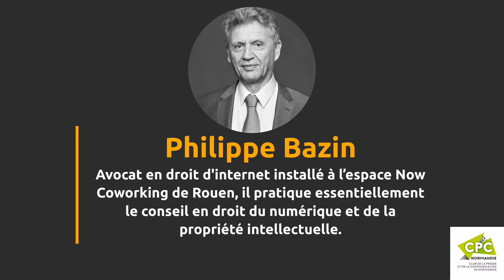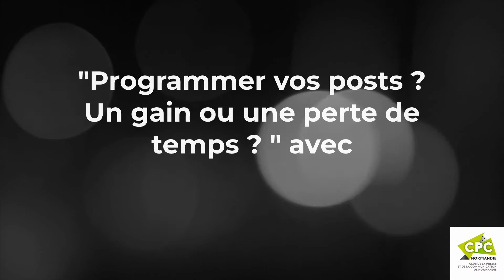12hAgil - 15.09.22 - Intervenants 6 sur 24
[12hAgil] Le jeudi 15 septembre 2022 aura lieu la prochaine édition des 12 heures de l’agilité numérique !

Retrouvez dans cette vidéo, le visage des 6 premiers intervenants et leurs sujets. Veille, droit d’auteur, stratégie social media, WordPress, dessin numérique… Autant de sujets captivants présentés par Syphaïwong Bay, Philippe Bazin, Hélène du Mazaubrun, Sonia Salès, Franck Dubois et Alexandrine Betbeder. Attention, ce n’est que le début !

Les infos détaillées sur @.com
Faites une croix dans l'agenda, prenez votre pass 🎟️. Rendez-vous à l’Hôtel du Département de la Seine-Maritime à Rouen.

Et restez connectés pour la suite du programme, nous avons encore 18 experts passionnants à vous présenter.

Merci à Ericka Norgren, responsable communication digitale de l’ADNormandie, pour ce motion 🎥